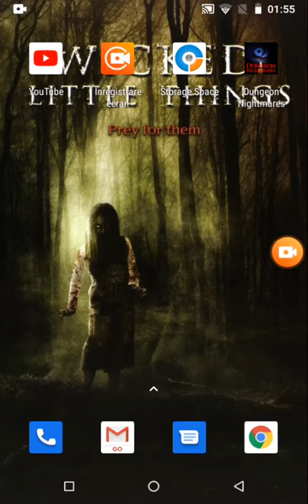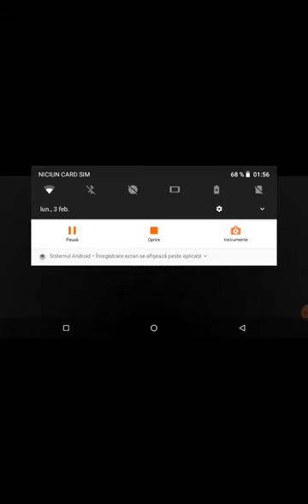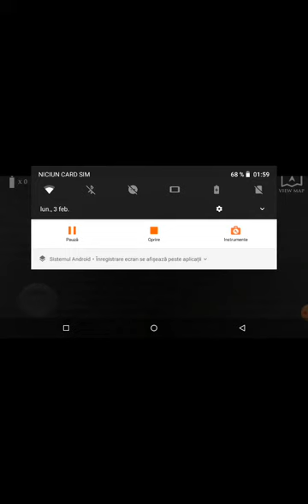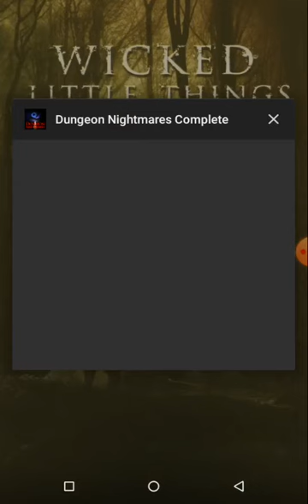A 9 parte din dungeon nightmares